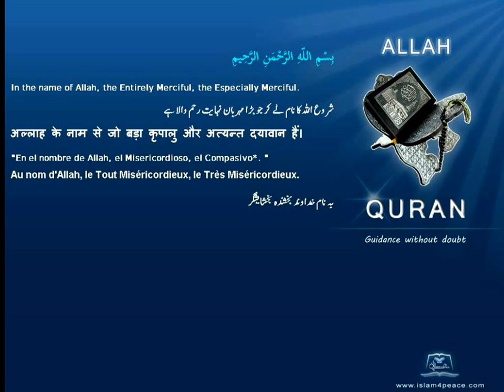Quran German Only 097 القدر Al Qadr The Power, FateMeccan Islam4peace com